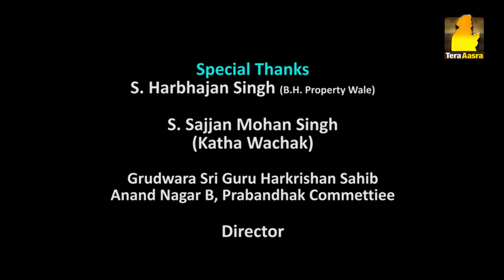Gurbani Santhiya | Ang 500 (Part 1) | Ep - 587 | Tera Aasra Channel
ੴ
ਸਤਿਨਾਮੁ
ਕਰਤਾ ਪੁਰਖੁ
ਨਿਰਭਉ ਨਿਰਵੈਰੁ
ਅਕਾਲ ਮੂਰਤਿ
ਅਜੂਨੀ ਸੈਭੰ
ਗੁਰਪ੍ਰਸਾਦਿ ॥
॥ ਜਪੁ ॥

ਗੁਰਬਾਣੀ ਸੰਥਿਆ
ਅੰਗ - 500 (ਭਾਗ 1)